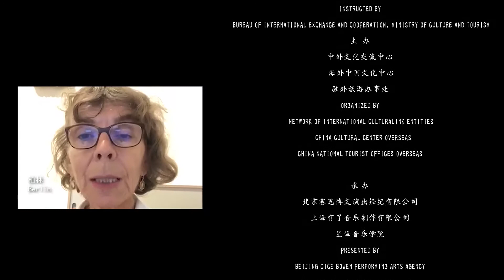Virtual Chorus: Wishing You Stay Well 云合唱终版924